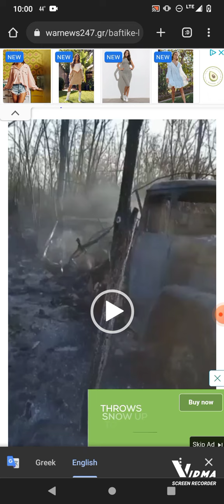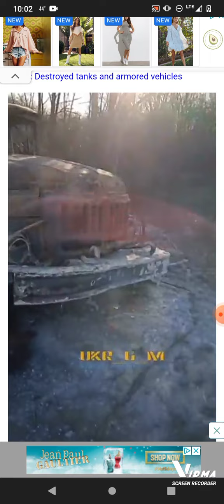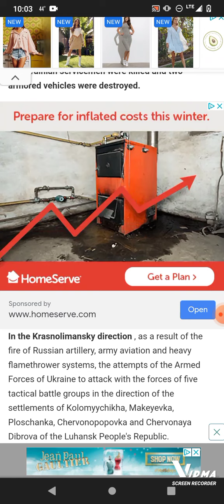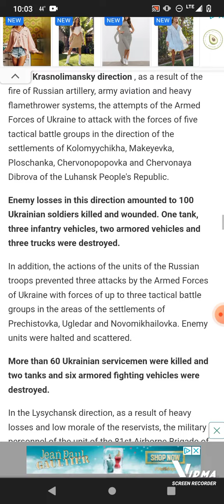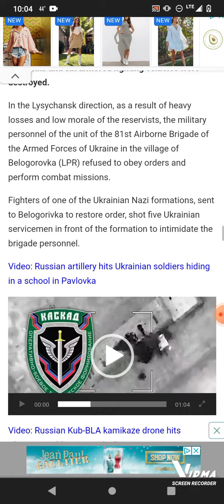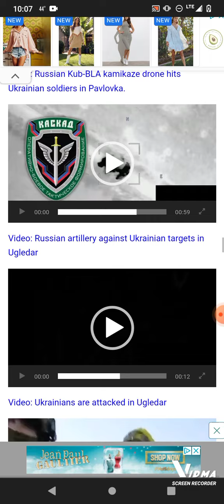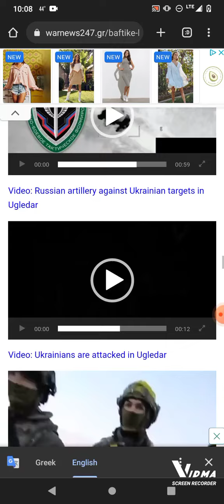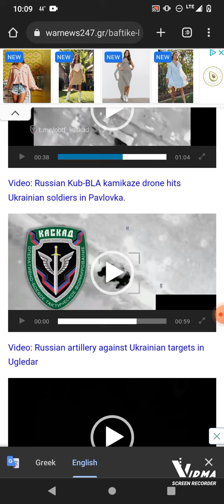(WW3) WHAT'S GOING ON IN THE UKRAINE & THE EARTH SHALL NO MORE COVER HER SLAIN! PT2 (Shamar Ahmath)